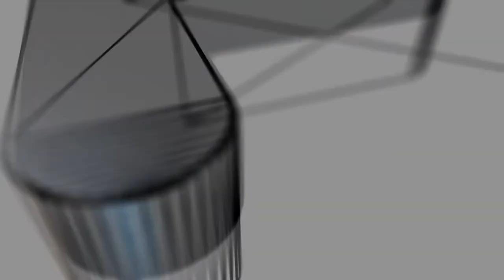Lets Play GTA V - Episode 049 - Shenanigans - Cargobob, Rhino Tank, Jet Plane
A very nicely edited compilation of some serious shenanigans with the Cargobob.  Whether we are lifting a tank to the top of the mountain, dropping a RV to its death, blasting helicopters out of the sky, invading the army base and stealing a jet plane, or just plain sniping people out of the drivers seat, this is a must-see video!

The "Lets Play GTA Online" series is a collection of edited and unedited gameplay video, in full 720p HD, in crystal-clear 5.1 surround sound.